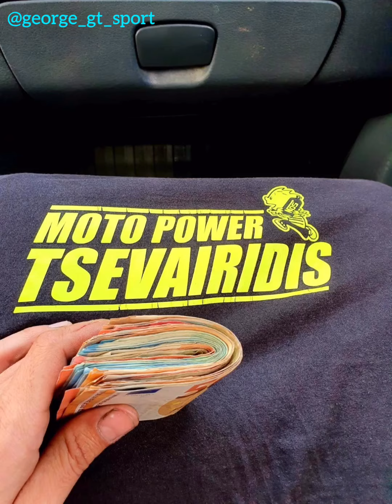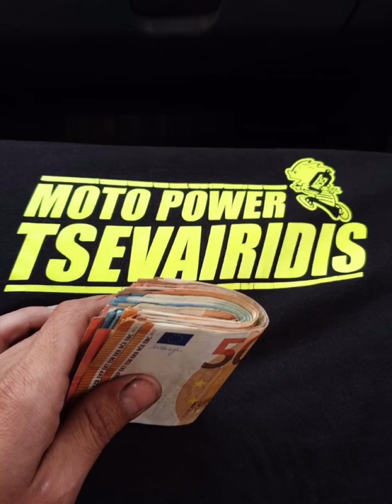Tsevairidis performsnce 54 VS Moto kinisi 54 X135 600 euro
Κόντρες με πάπιες